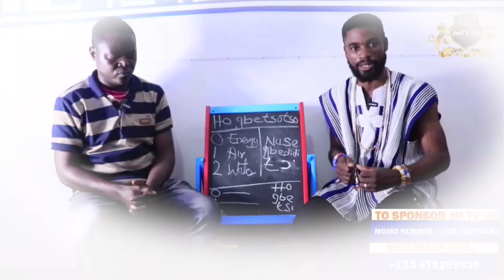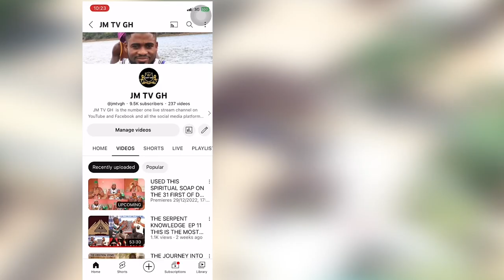HOW POWERFUL A FEMALE DIVINER IS TO LOOK INTO YOUR LIFE AND SEE YOUR PAST PRESENCES AND YOUR FUTURE.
AFRICAN SPIRITUALITY: THIS VIDEO CONTAIN HOW A FEMALE DIVINER CAN DIVINE AND YOUR PAST PRESENCES FUTURE TO SEE ALL YOUR PROBLEM AND USED THE GODS TO SOLVE IT FOR YOU.